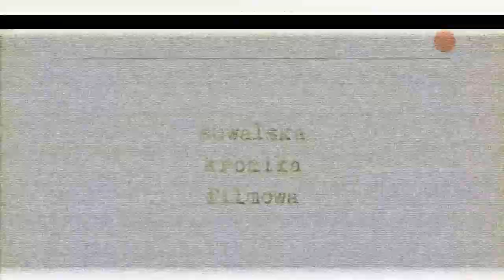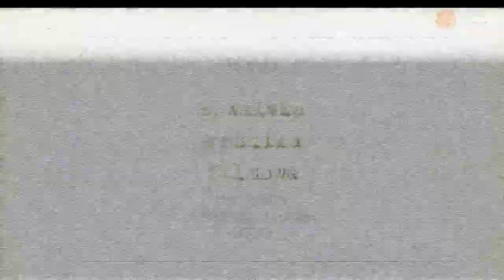Suwalska Kronika Filmowa |TVSUWAŁKI